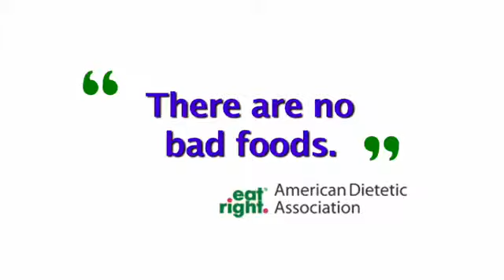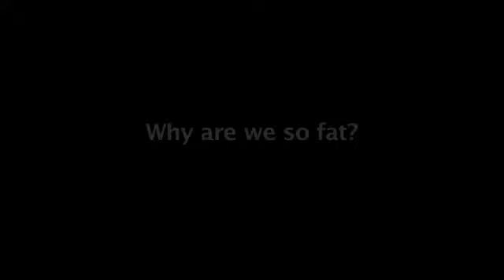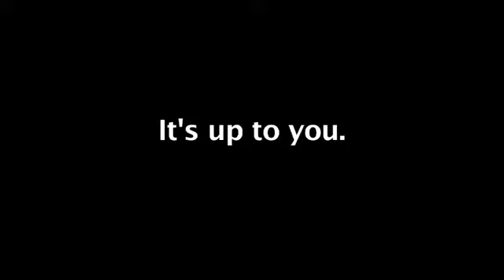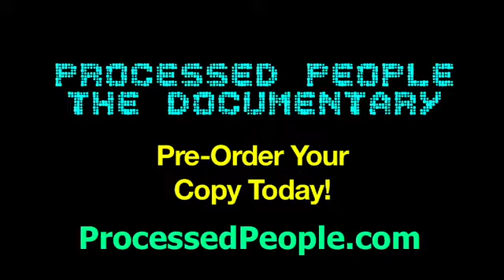Processed People - Promo trailer #1.flv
Almost 70% of the US population is overweight and 34% of these are obese - a  catastrophic trend that continues to grow. The USA is the fattest and sickest nation on the planet, even though we have access to the best medical care and a vast variety of healthy food choices. So what is the problem?

In Processed People, health and environmental experts discuss why Americans are so uninformed and influenced by messages from food production, fast food companies, pharma industry, media - and anybody else who profits from keeping the nation ignorant and sick enough to sell their goods.

The vicious cycle of "processed people" can be broken, and the movie lays out options for making well-informed, better choices for the health of the people and the planet.